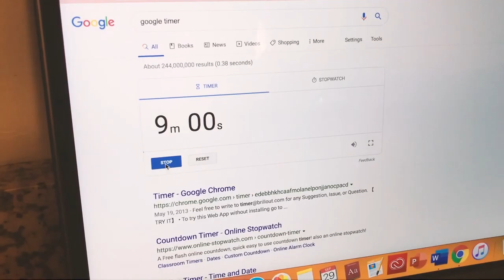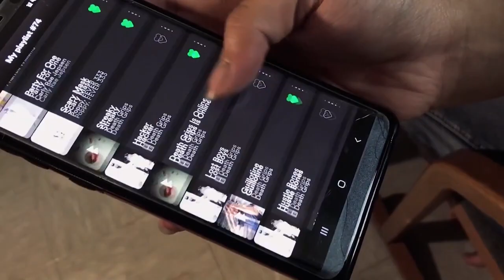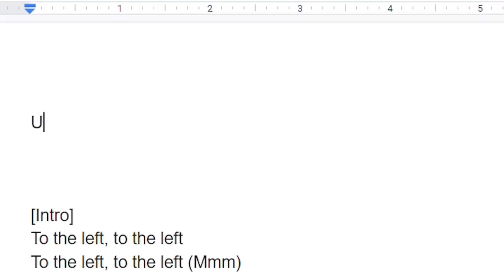Fall 2019 ADS 103 4D Foundations